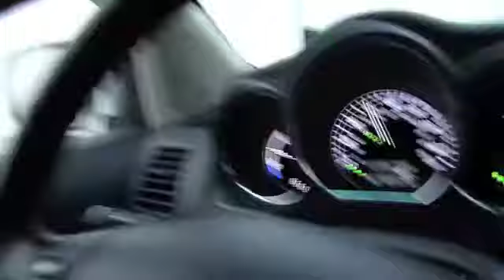Drive to Vail2.m4v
Road trip from Los Angeles, Ca to Vail, Co in a day